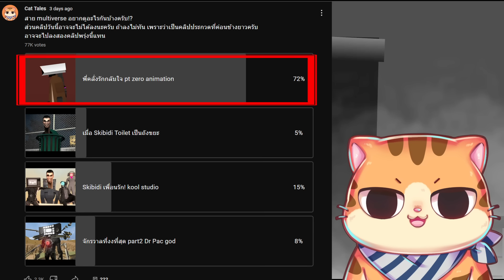จะเกิดอะไรขึ้น!? เมื่อพี่คลั่งรักกลับใจแล้ว!! #2 Skibidi Toilet Multiverse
- most of  content in this video belong to @ptZero.anims.

ตามผลงาน Skibidi Multiverse ฉบับคุณ @ptZero.anims.    ได้ที่:

Line : nnp14
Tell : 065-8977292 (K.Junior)